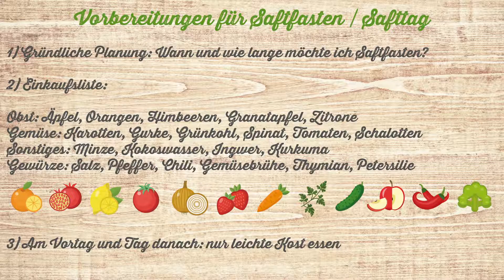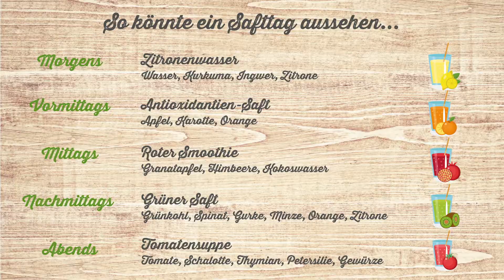Saftfasten - Detox mit Säften - so gestalte ich einen Safttag | HAPPY VITA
Wie gestalte ich einen Safttag? Wie funktioniert Detox mit Säften bzw. Saftfasten?

Hier findet Ihr Anregungen, wie man einen Saft- bzw. Detoxtag gestalten kann.

Jede Menge Rezepte für Säfte, Smoothies, Suppen und Shots findet ihr ebenfalls auf HAPPY VITA

Viel Spaß beim selbst ausprobieren :-)